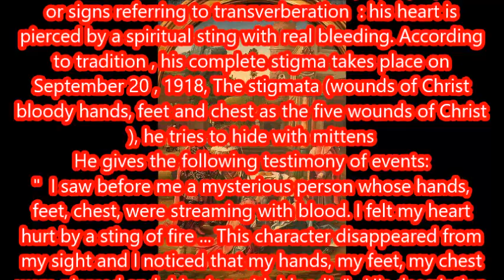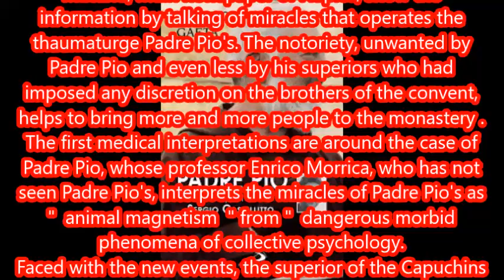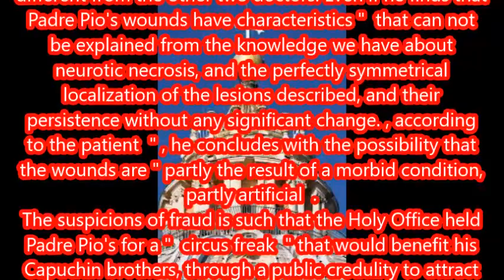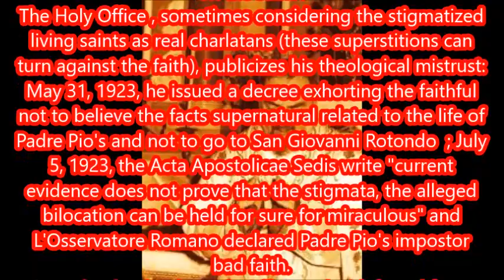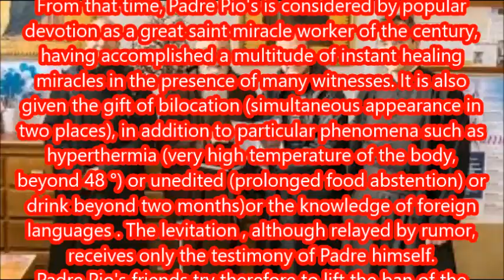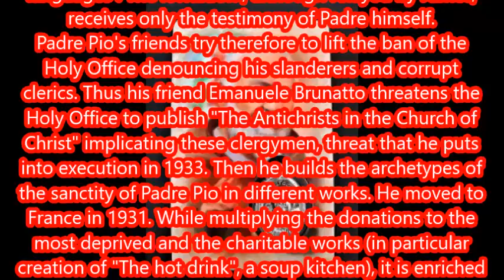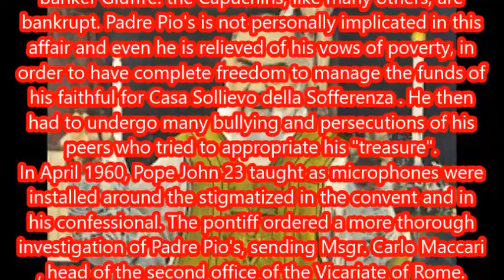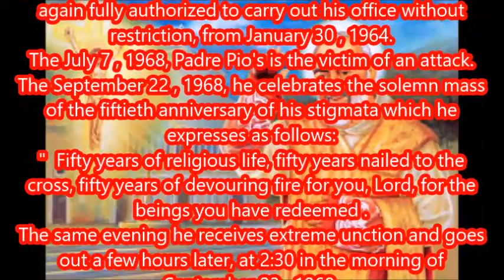DO YOU KNOW WHAT HAPPEN WHEN ST JOHN PAUL II ASK ST PADRE PIO TO PRAY FOR A MOTHER OF 4 CHILDREN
DO YOU KNOW WHAT HAPPEN WHEN ST JOHN PAUL II ASK ST PADRE PIO TO PRAY FOR A MOTHER OF 4 CHILDREN REACHED OF CANCER